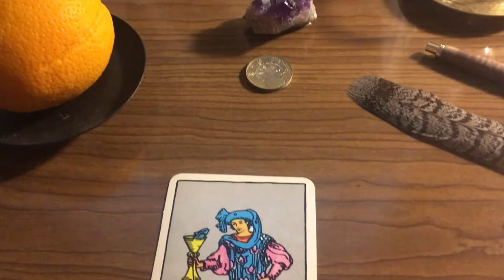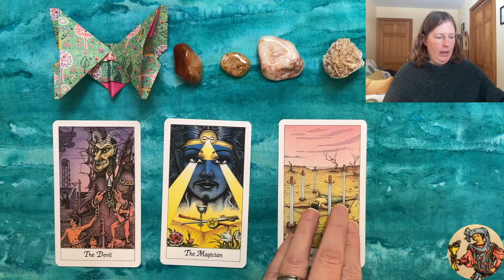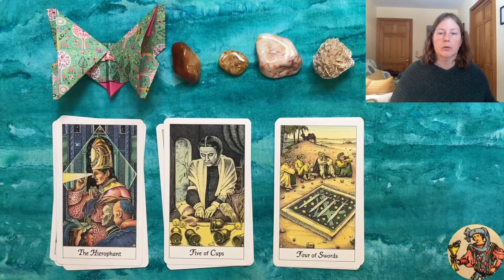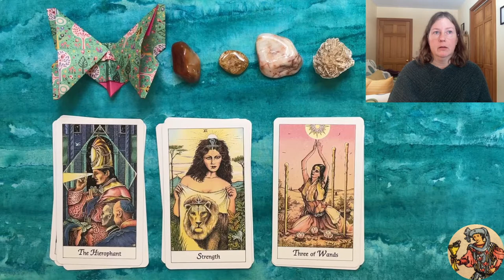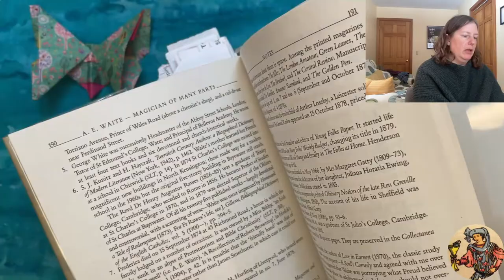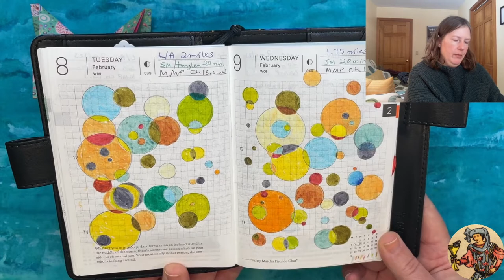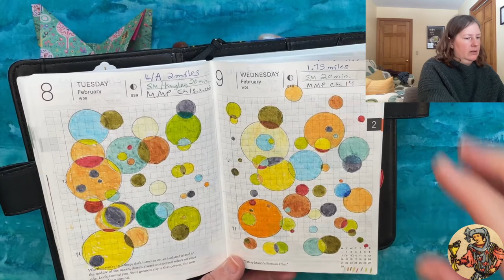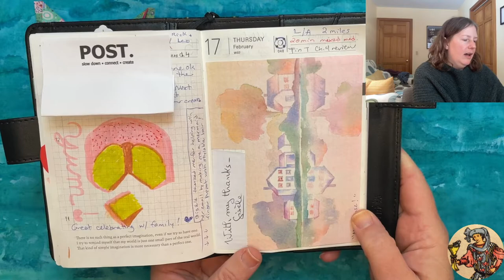February 2022: Current events, books, upcoming videos, and creative journaling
A.E. Waite, Magician of Many Parts, by R.A. Gilbert
This was a small independent publisher from the UK (Wellingborough : Crucible, 1987) and the book is no longer in print, but I managed to find a used (library) copy on an auction site for approximately $40.

Available wherever books are sold. Please support Black-owned bookstores!

Background music is Midwinter by Airtone.